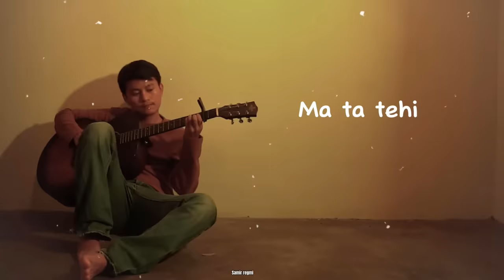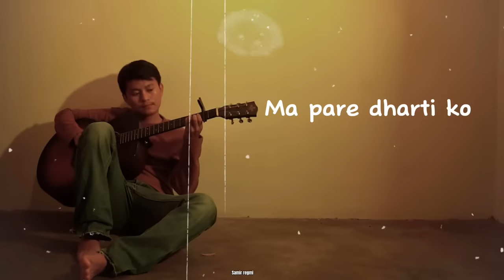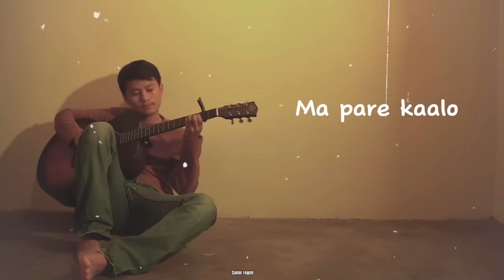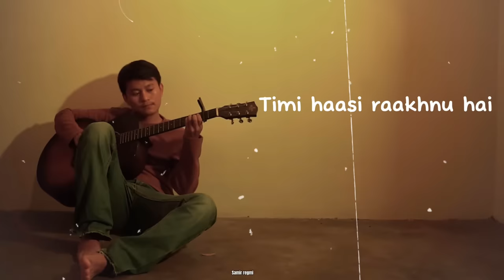Na veteko vaye thikai hunthyo 💔|| Kalo/seto -Purna Rai || lyric Video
kalo/seto -Purna rai || Naveteko vaya thikai hunthiyo aaba vetihalyo xutnai paro || lyrical video @purnarai1997

new nepali song Kalo Seto
new song of Purna  Rai
new official video of Purna
new official video 2023

If there is any mistake in this video. I apologize for it.
Comment for feedback. And on which song I should make video please comment down.

📋Note:        If you are owner of this song and want it removed

If you want to uplode your music video,music or original cover please cmt us.